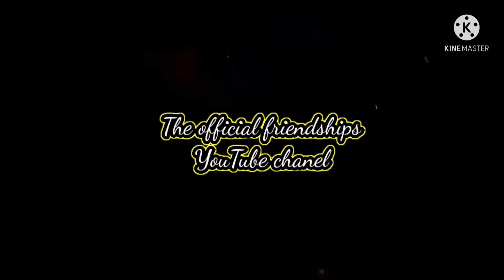January 5, 2022